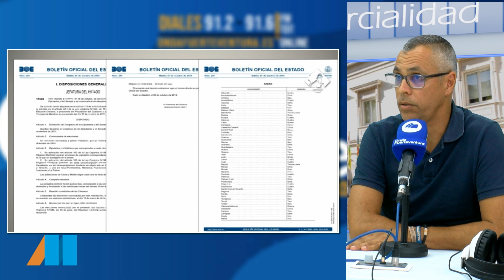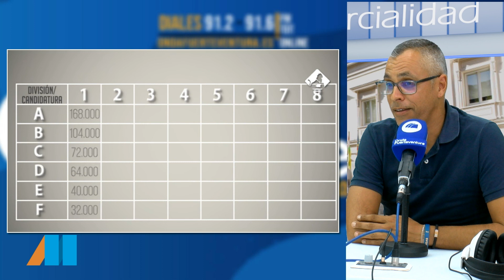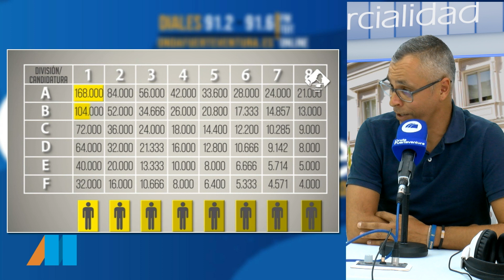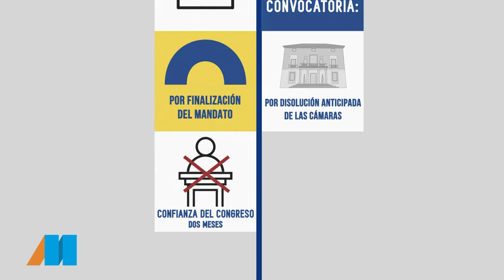El Magacín | Hablamos con Jorge Marante y Bruno Pérez | 29.06.2023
"El Magacín" | Populares de Fuerteventura trabaja para lograr que Alberto Nuñez Feijoo sea el próximo presidente de España
🎙️🎙️ Conocemos el proyecto de la mano de Jorge Marante Martín es el candidato al Senado y Bruno Pérez Saavedra al Congreso